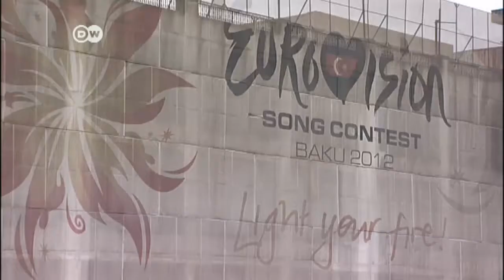Aserbaidschan: Wahlen im Autokratenstaat | Journal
Präsident Ilham Alijew tritt an zur Wiederwahl - und keiner zweifelt, dass er das rohstoffreiche Land zwischen Kaukasus und Kaspischem Meer weiter regieren wird. Zwar ist es der Opposition gelungen, sich hinter einem gemeinsamen Kandidaten zu vereinen. Doch das dürfte kaum reichen.